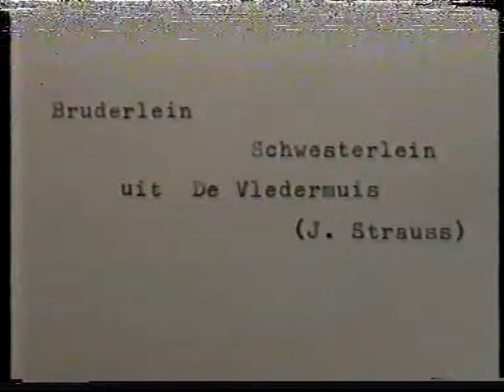NOSTALGIE ::: wiener parken ::: 1997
Bruderlein    Schwesterlein  ( Die fledermaus - Johann Strauss)